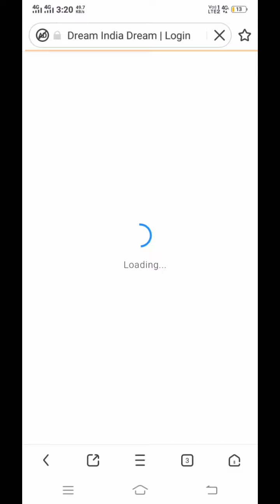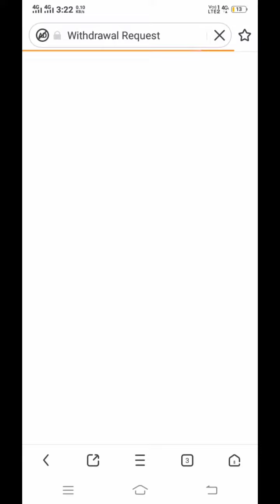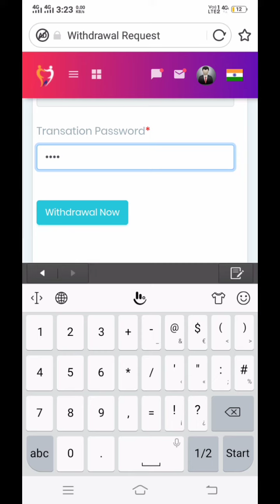Dream India Dream से Income Withdraw कैसे करें । Dream india Dream income withdraw Update ।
Hi am sunny i am your helper.i put one vedios daily on my page. My vedio related on latest technology and earning tips. I provide to public real and useful knowledge.

About
This vedio about on dream india dream.Dream india dream se online paisa kamaye.is vedio mein dream india dream site chlaana sikhe assani se

1.How to earn online money at home.
2.Dream india dream mein ad dekhke paisa kamaye
3.Ghar bethe online paisa kamaye